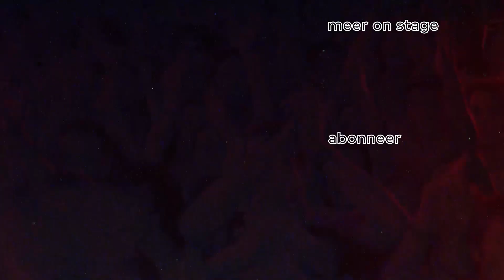Ferhat Kaplan - Fragment uit: Kind Van Het Licht | VPRO ON STAGE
Opgenomen in TivoliVredenburg Utrecht, op 6 juli 2023.

In VPRO On Stage treden diverse artiesten op, op uitnodiging van een hoofdgast, in dit geval muzikant Spinvis. De artiesten die op het podium verschijnen, zijn er allemaal weer op uitdrukkelijk verzoek van de hoofdgast, die met presentatrice Nadia Moussaid de keuzes toelicht. Zo wordt er niet alleen een portret gemaakt van de smaak van die gast, maar ook een portret van makend Nederland.

Tijdens de eerste editie van On Stage in 2021 zat Nederland volop in een lockdown. De zalen en de podia van Nederland waren leeg, en dus was On Stage een van de weinige plekken om liveoptredens te zien. Gelukkig is de wereld weer als voor de coronacrisis en gelukkig is On Stage hetzelfde gebleven.

Kijk alle losse optredens terug via deze speellijst: URL

3voor12 by Dutch Public Broadcasting Company VPRO is the leading music platform in The Netherlands. 3voor12 also has two shows on Dutch national public radio station 3FM.

❯ Meer 3voor12?